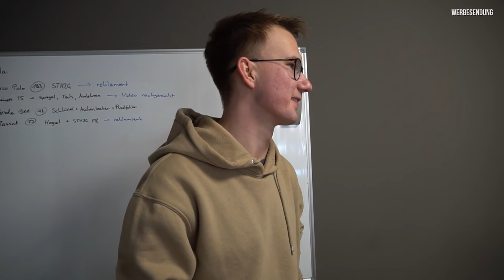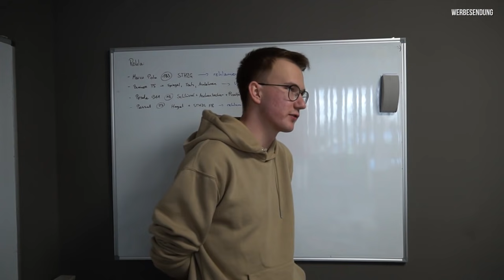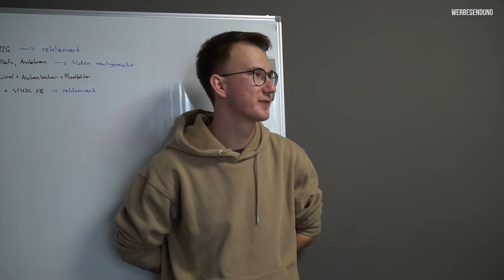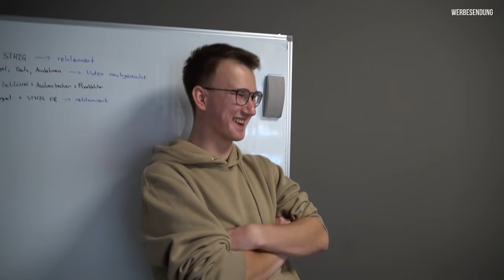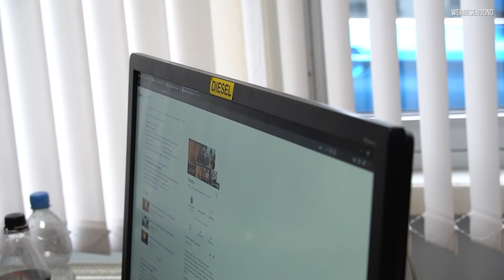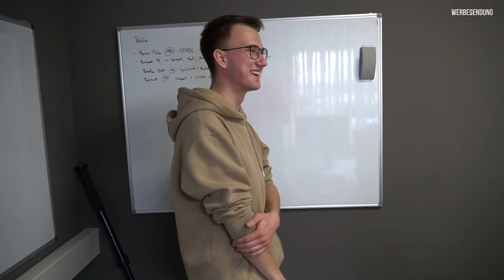Crazy Tuesday! Unser Daily Business | Frauenpower im Autohandel + Neue Kundenstories! | Team DAG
Moin Leute! Heute ist mal wieder ein spontanes Video entstanden! Es geht um die neusten Kundenstories, Männer die Lisa zu unrecht unterschätzen und zukünftigen DAG Merch!

Lasst gerne ein Feedback da und teilt uns eure Meinung mit! Wir freuen uns.

Viel Spaß beim Video, bleibt gesund & habt einen schönen Abend!

Grüße aus Dresden!